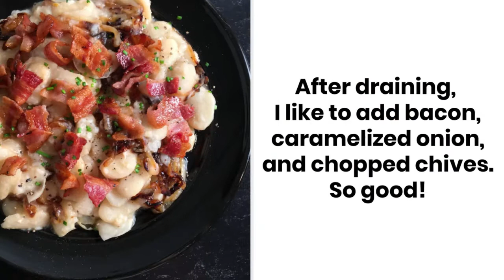Instant Pot Lima Beans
Learn to make Instant Pot lima beans (AKA butter beans)! This dried lima beans Instant Pot recipe is cheap, easy, and delicious!